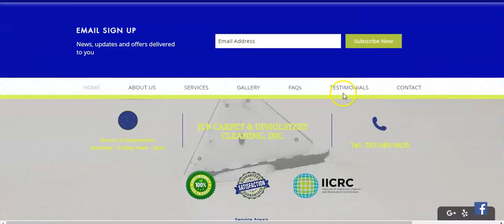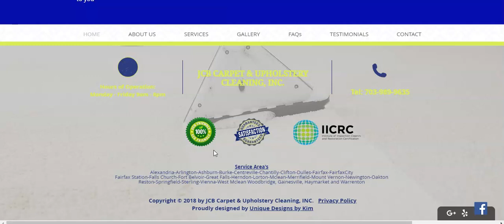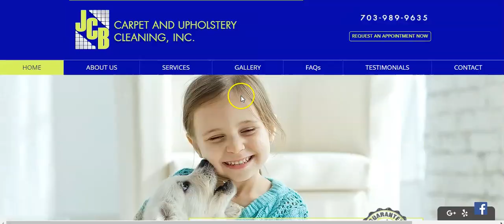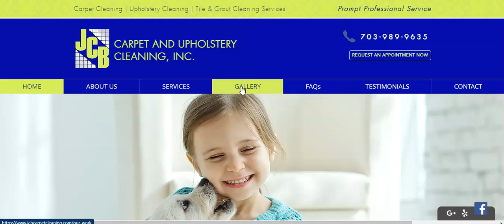Why JCB Carpet & Upholstery DOESN'T Show Up On Google..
If your customers aren't finding YOU, they are finding your competitors and we will only help 1 business PER industry, PER city IMPROVE their Google rankings.

Think about it. When YOU are searching for something, how often do you search past page one?

The IMPORTANCE of ON PAGE Search Engine Optimization (SEO) can't be overstated. If your site isn't set up correctly you're probably missing a lot of FREE triaffic!

Click on the link below and OMG! Local SEO & Web will send you a FREE report of your citations. No cost, no obligation. Citations are your Name, Address and Phone number (NAP) on the online directories.